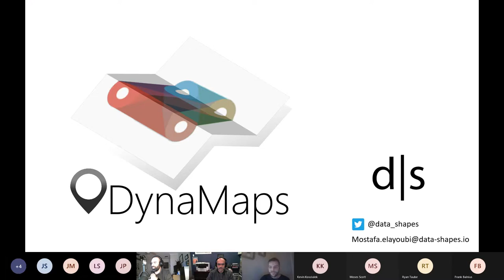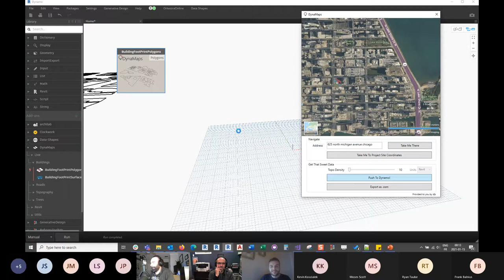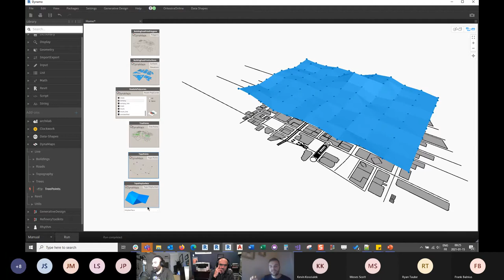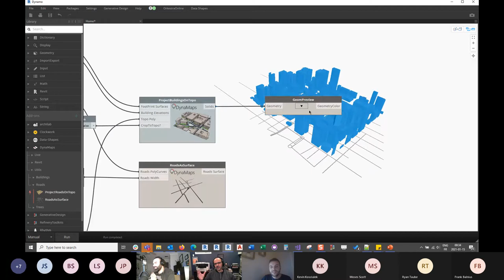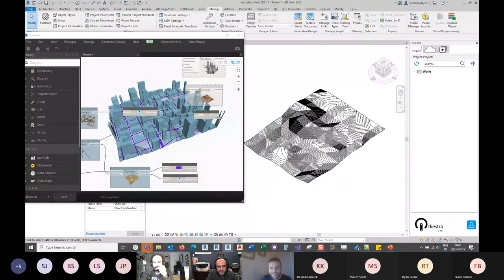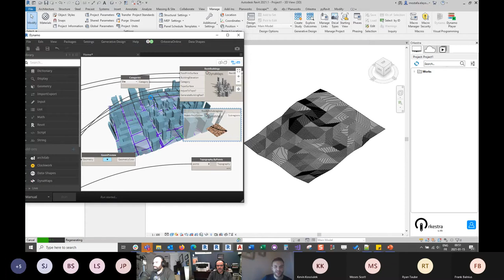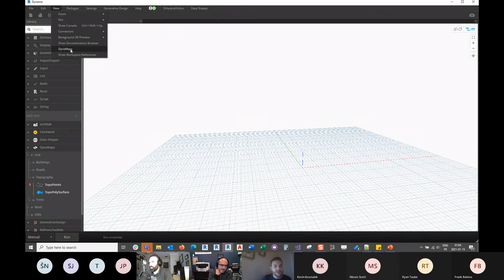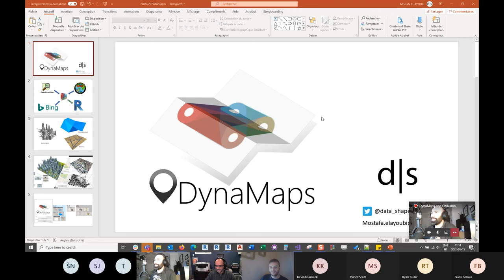DynaMaps and ChiNamo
DynaMaps with Mostafa El Ayoubi
Dynamo is a great place to make different tools and data sources meet and talk to one another, and this is exactly what the DynaMaps package does. The presentation will introduce the genesis of the package and it’s foundations as well as some workflows showing how to get site geometry inside Dynamo and push it to Revit will then be live demoed.

Mostafa El Ayoubi is an architect and civil engineer, very passionate about coding and everything related to computation in the AEC industry. He created and maintains the Data-Shapes package for Dynamo and provides BIM Management/Coordination, support, training and software development for AEC through the Data Shapes company.